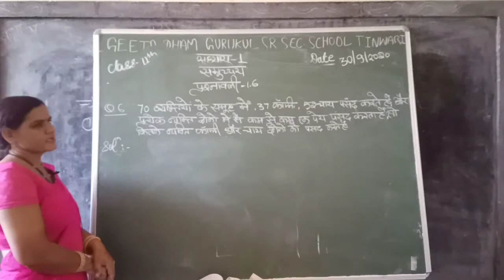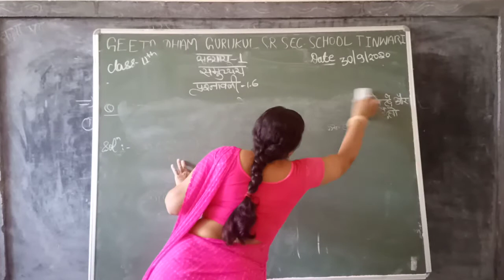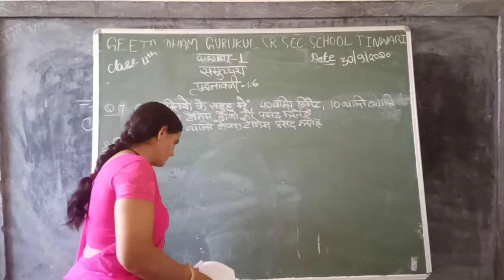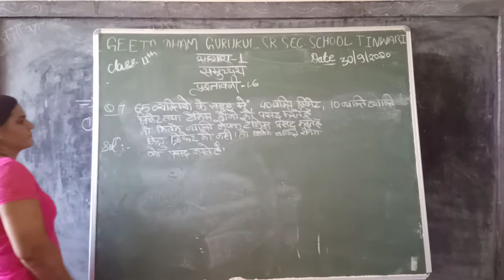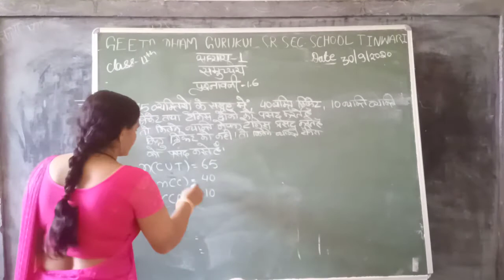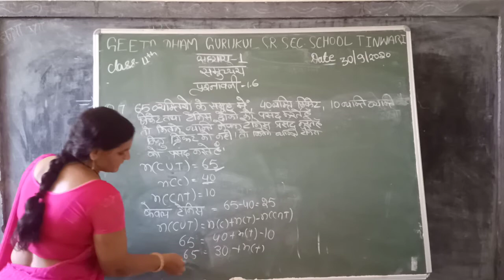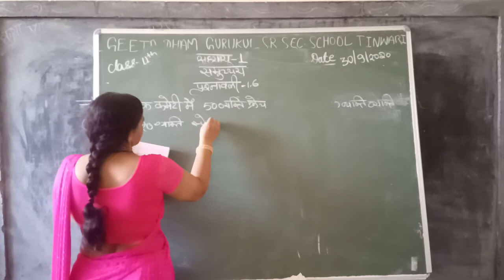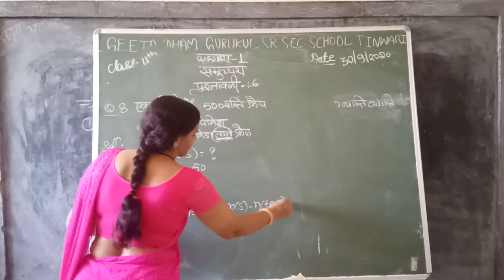CLASS 11 MATH 30 9 2020